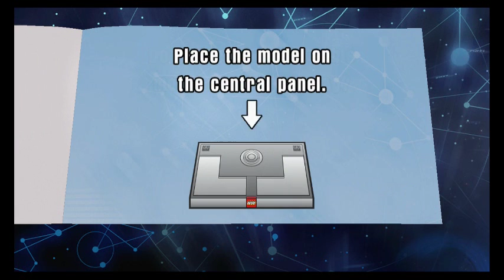20160303 LEGO Dimensions The Simpsons' World part2